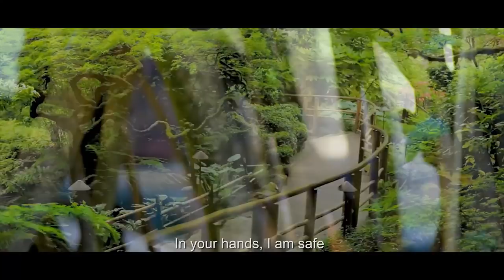Rhoda Shunashu-Salama (Official Video)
Watch,Salama by Rhoda Shunashu, audio produced by Brian Komakoma and video directed by Hypa Ibadah from Fx Studio